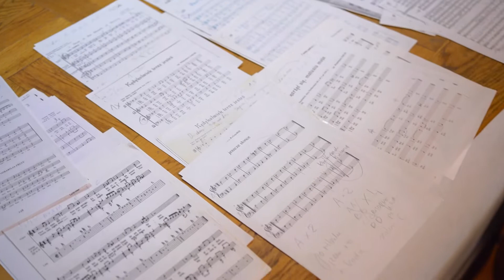Festiwal lutniowy Gostyń 2023